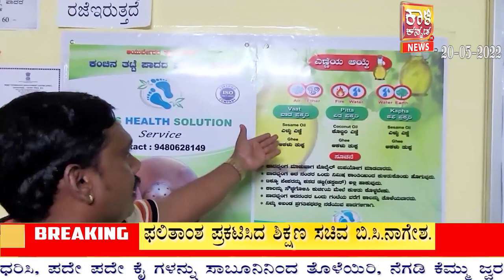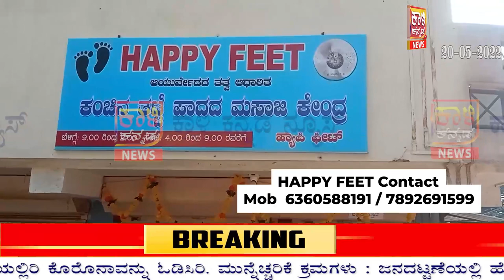SSLC Dandeli Result | Dandeli Toppers In SSLC | Kali Kannada News Dandeli 20 05 2022